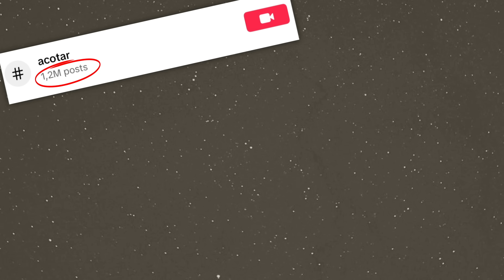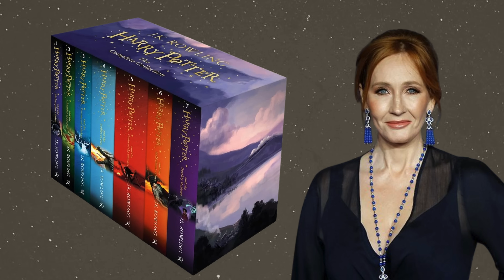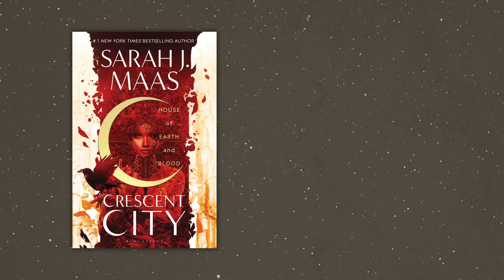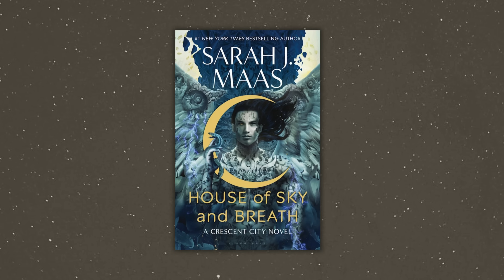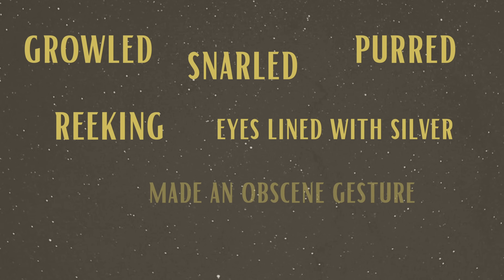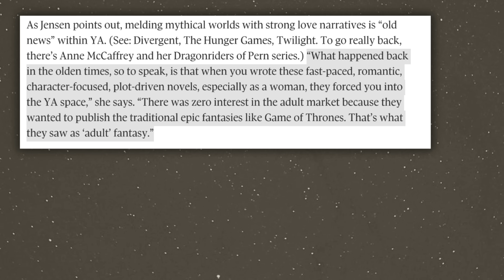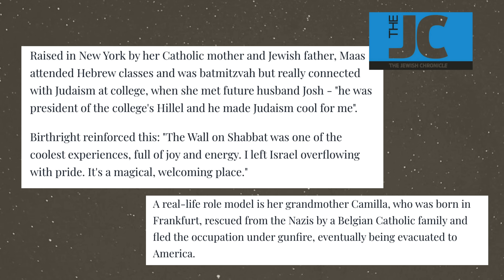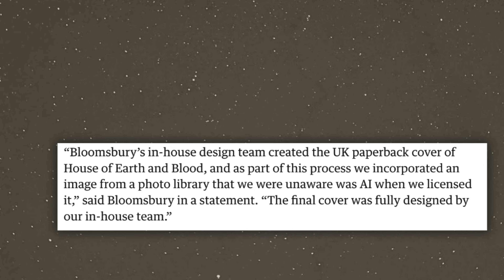everything you need to know about Sarah J. Maas 💭🫖🧚🏻‍♀️ (w/ spoilers)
the queen of faerie smut, sarahjmaas is one of the most popular authors of today, so much so that her Throne of Glass, A Court of Thorns and Roses (acotar ) and Crescent City series have become global phenomenons.

in this video we are diving deep into the discussion of how Sarah J. Maas came to such immense success and why readers obsess over her books so much; as well as intro controversies and scandals hat Sarah got involved in throughout the years.
🍿 timestamps:
0:00 - intro, Sarah J. Maas phenomenon
2:54 - disclaimer :)
4:59  - who is Sarah J. Maas, her path to becoming a writer & bibliography
14:47 - why readers love SJM, reasons behind her books being so popular
18:39 - !!SPOILER STARTS!! (Crescent City)
19:08 - !!SPOILER!! ends
22:53 - criticism, controversies & scandals (serious and petty)
35:21 - !!SPOILERS!! (ACOTAR)
37:59 - !!SPOILERS!! end
38:50 - !!SPOILER!! starts (Throne of Glass)
39:05 - !!SPOILER!! ends
47:50 - final thoughts & outro
🗞️ articles used:
📚books mentioned:
The Hero and the Crown by Robin McKinley
The Prydain Chronicles by Lloyd Alexander
The Lord of the Rings by John Ronald Reuel Tolkien
The Black Jewels Trilogy by Anne Bishop
Tower of Dawn by Sarah J. Maas
Kingdom of Ash by Sarah J. Maas
Court of Wings and Ruin by Sarah J. Maas
House of Sky and Breath by Sarah J. Maas
House of Flame and Shadow by Sarah J. Maas

xoxo,
raya